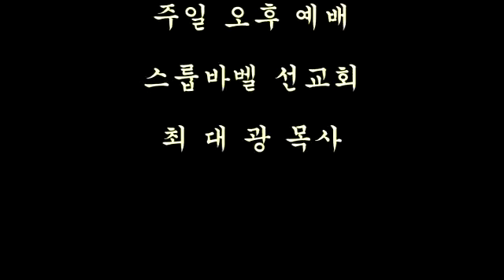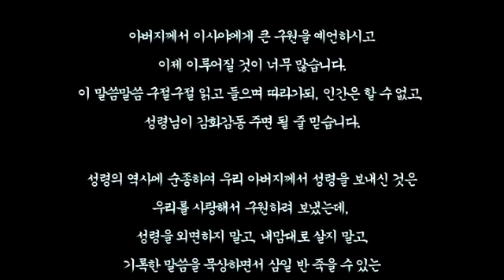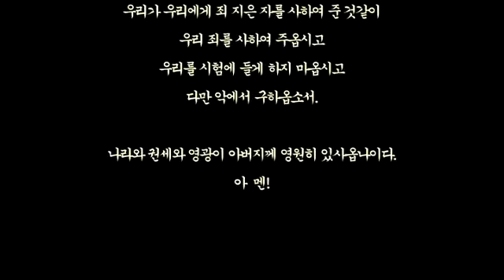스룹바벨 선교회 20191106_이사야17장04절~(20171105b)_속도UP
[수 오후 설교] 이사야 17장04절~ : 인간 종말의 비극 2019/11/06 Wednesday Afternoon

2017년 11월 5일

5th Floor, 18, Guksabong 1-gil, Dongjak-gu, Seoul, Korea